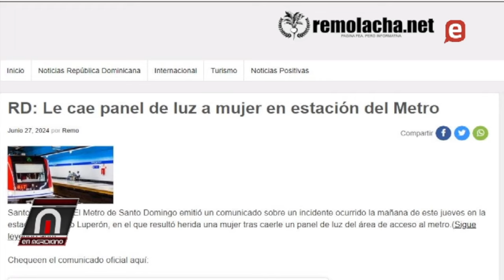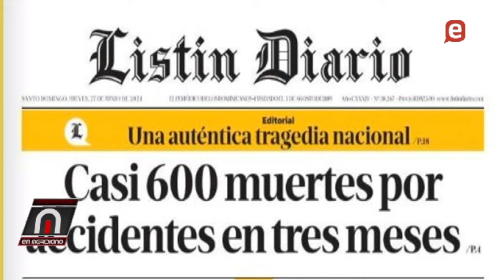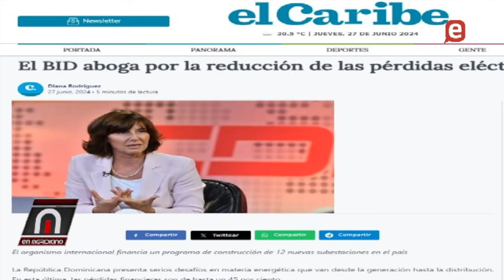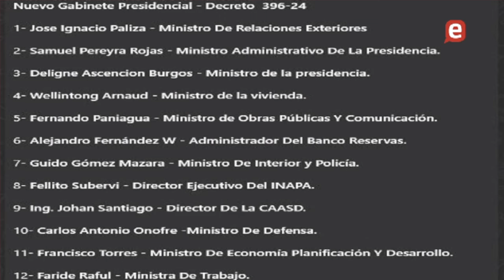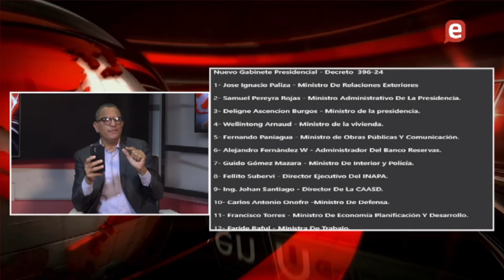Ante deterioro servicio público Potentini pide a funcionarios poner cargos a disposición de Abinader